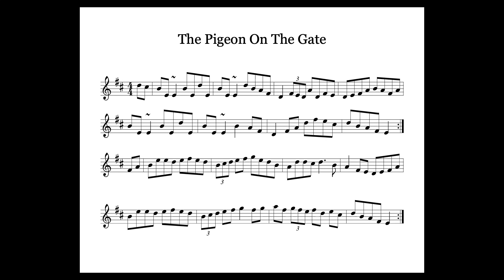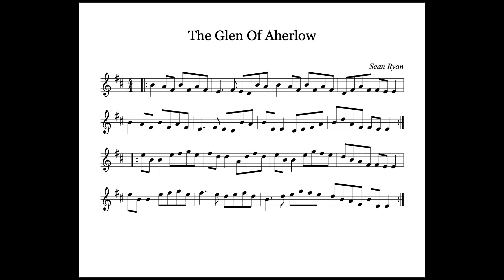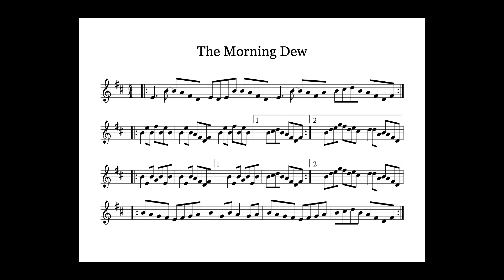Set of Reels - Pidgeon on the gate / Lafferty's reel / Morning Dew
Si tu souhaite découvrir le violon irlandais avec moi, c'est par ici